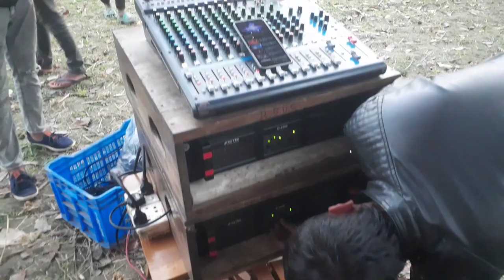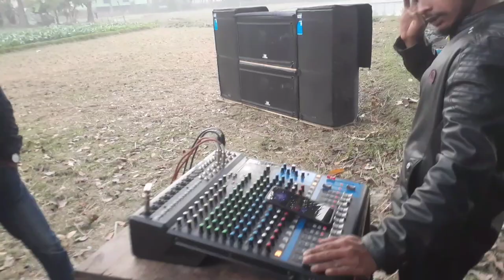Djj Program New Village Dj Pratty Dj Vlog Video Bai Bai Digital Sound & Lightin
Djj Program New Village Dj Vlog Videos

এখানে Sound SyesTem ভাড়া দেওয়া হয় আসা করি আপনাদের Video ভালো লাগছে৷

AddRess : Bai Bai Digital Sound & Lightin Ranigoj Bajar Kapasia Gazipur

                                  ❤️দন্যবাদ❤️